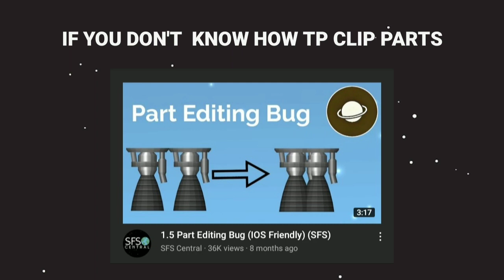How to Build the Apollo SpaceCraft in SpaceFlight Simulator 1.5 | SFS 1.5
Hello guys, SFS DUO here for another YouTube Video about SpaceFlight Simulator.

📢 ANNOUNCEMENT 📢

‼️MUST READ‼️

HOW TO GLITCH PARTS :: SFS Central

SFS DUO :: Tutorial Videos ( POPULAR )

Solid Rocket Booster

Launchpad Tower

⚠️ DON'T FORGET ⚠️